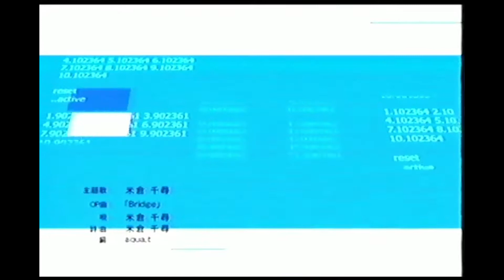Gakuen Toshi Varanoir OP